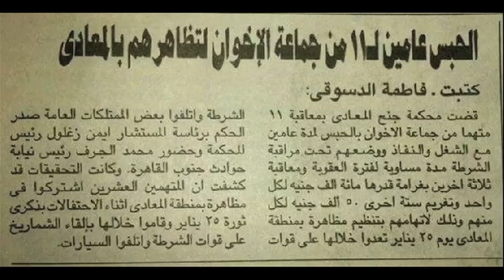الثورة تهمة: التسعيرة سنتين سجن .. على الأقل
يوم ٢٥ يناير الداخلية قبضت علي ١٣٤١ مواطن من محافظات مختلفة

بعد التصوير بايام تم الحكم علي لؤي القهوجي واسلام حسنين وعمر حاذق وناصر أبو الحمد بسنتين سجن وخمسين ألف جنيه غرامة حضوريا وعلي حسن مصطفي وموسي حسين ومحمود حسن ومحمد السيد وماهينور المصري بنفس الحكم غيابيا. وتم تأكيد الحكم علي المحكوم عليهم حضوريا في جلسة استئناف ١٦ فبراير.
يوم السبت ٢٢-٣ جلسة استئناف معتقلي قضية مسيرة المعادي والتراس ثورجي علي قرار حبسهم سنتين

يوم الأحد ٢٣-٣ أول جلسة في قضية مجلس الشوري أمام دوائر ارهاب

يوم الأربع ٢٦-٣ جلسة استئناف النيابة علي الحكم ببراءة قُصر قضية المعادي

يوم الأحد ٣٠-٣ استئناف معتقلي قضية الأزبكية علي قرار حبسهم سنتين

يوم الاتنين ٧-٤ جلسة النطق بالحكم في استئناف دومة وأحمد ماهر ومحمد عادل